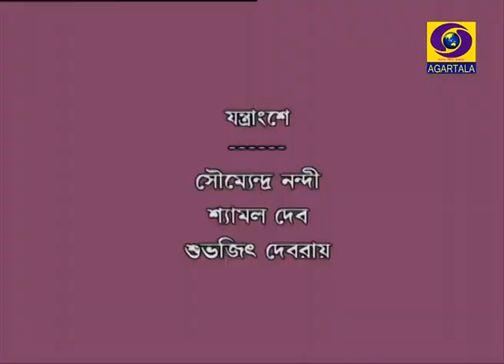Rabindra Sangeet by Deboleena Bhowmik Ep#3